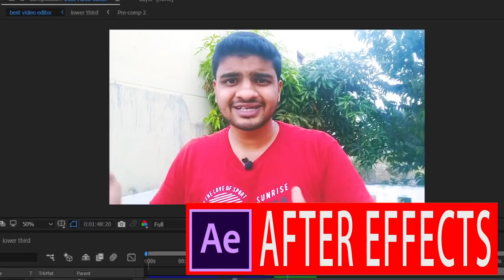Best video editing software | Film ಹಾಗು ಧಾರಾವಾಹಿಗಳಲ್ಲಿ ಯಾವ editing software use ಮಾಡುತ್ತಾರೆ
In this video i will explain about best video editing software for your pc and laptop. and also video editing software used in movies and cerials.